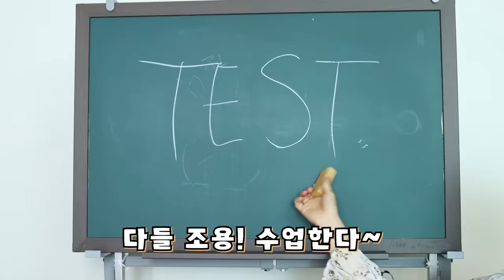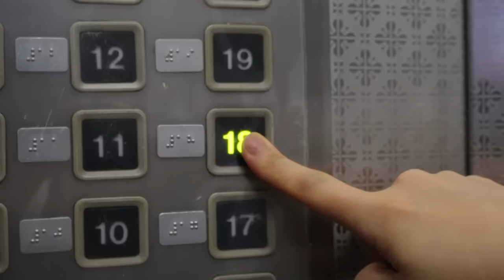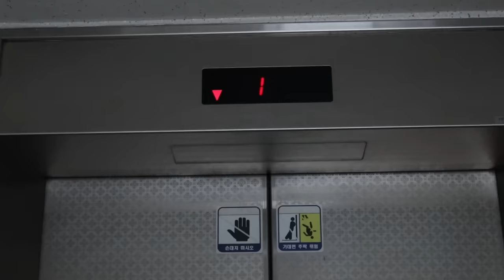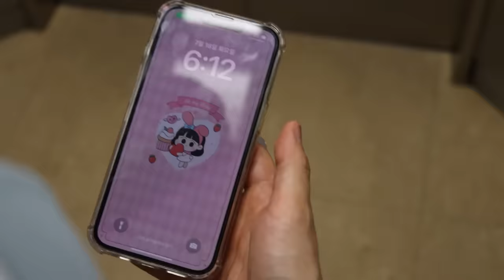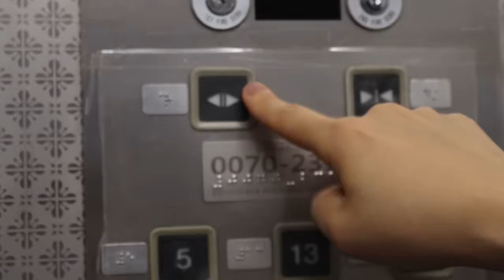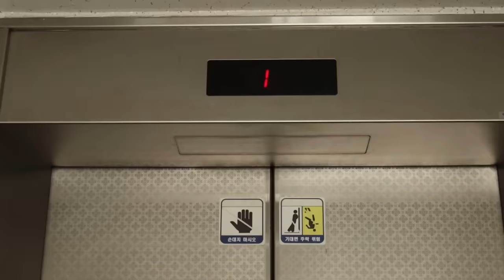신기한 아파트 귀신 [오마이비키]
약간공포
신기한 아파트!